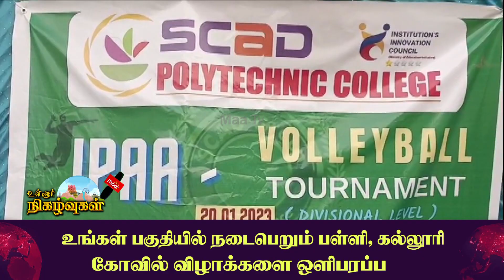சேரன்மகாதேவி ஸ்கேடு பாலிடெக்னிக் கல்லூரியில் மண்டல அளவிலான கைப்பந்து போட்டி | Nellaimaanews